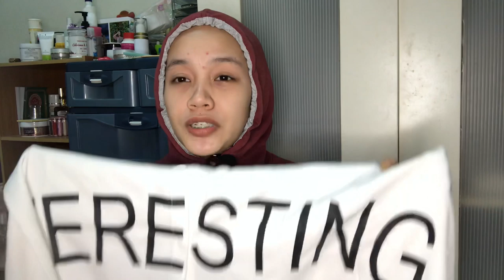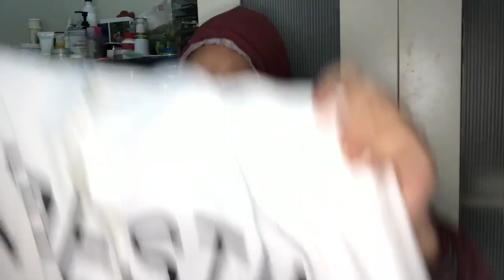Raya Haul During PKP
Sorry kalau suara tak dengar mcm previous video, mic yg aku beli tu tak berfungsi sepenuhnya lagi, sebab aku sambung buat video ni terus. Hope u guys enjoy it. Iloveyou ❣️❣️